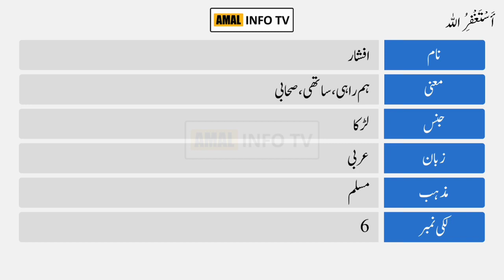Afshar Name Meaning in Urdu | Afshar Naam Ka Matlab Kya Hai افشار | Amal Info TV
Afshar (افشار) is a Muslim Boy Name. The afshar Name Meaning in Urdu is "ہم راہی، ساتھی، صحابی". Afshar name is Arabic originated, and the Lucky Number is six (6) which is related/connected with Islamic Name afshar. Also find other important details about afshar Name in this Video Like Color, Compatible Stone & Metals, Religion, Language, and Many More..!!

👉 Detail: In this video you will find all kind of details about afshar name meaning in urdu & lucky number, afshar name status, afshar name meaning whatsapp status or if you have any other query so you can ask in the comments section.